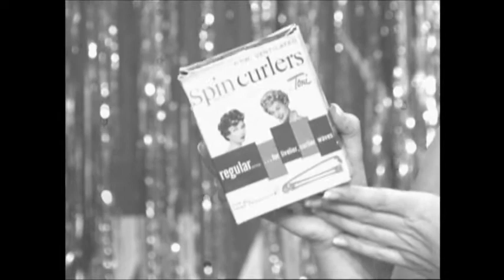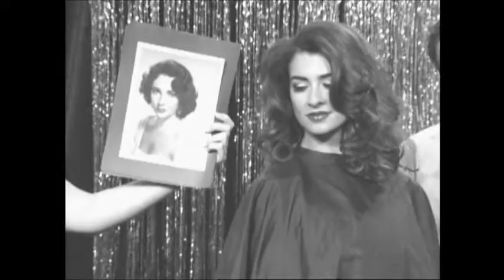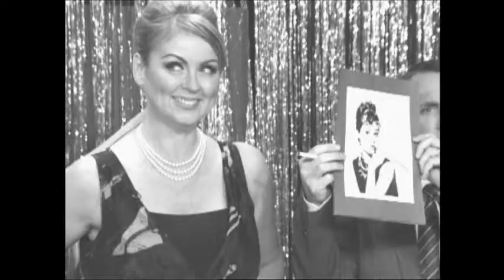Urban Rush April Fools 2009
Lance Blanchette and Kelly Baumgartner do a spoof 1950's Urban Rush Show